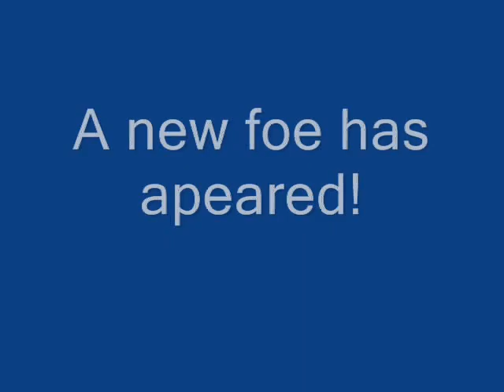Green vs. Blue (the new foe)